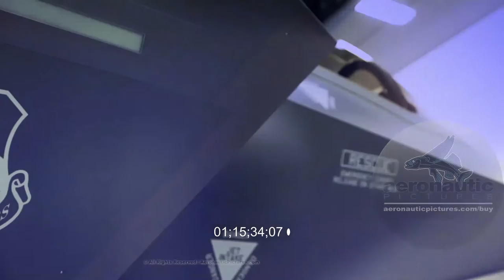F-35 HD Stock Footage Collection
This is an incredible high definition collection of HD F-35 stock footage.

F-35 Stock Footage HD Specifications

Frame Size: 1920×1080
Frame Rate: 29.97 FPS
Length: 22 minutes 45 seconds (191 individual shots!)
Model Release: None
Property Release: None

Quality creators/shooters/filmmakers wanted! If you want to sell your stock footage get in touch with us.

F-35 Lightning II Stock Footage High Definition

HD F-35 Stock Footage collection: Over 22 minutes in 191 shots of great footage of the new Joint Strike Fighter, also known as the Lightning II. This high definition (HD) F-35 Lightning II stock footage is a collection of our most recent F-35 footage including air-to-air, live fire, ground shots, take-offs and landings, and it is part of our HD military stock footage collection.

* There is no watermark on the master stock footage you buy.